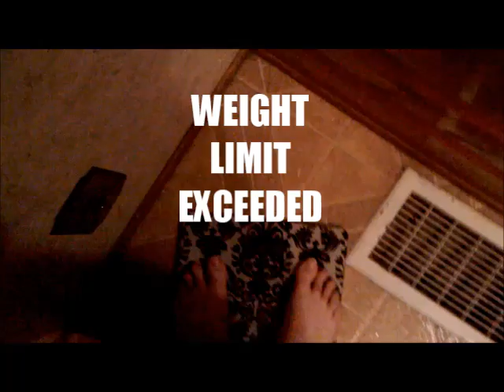GIRLS BE LIKE..... - Funny Vine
Funny Vine